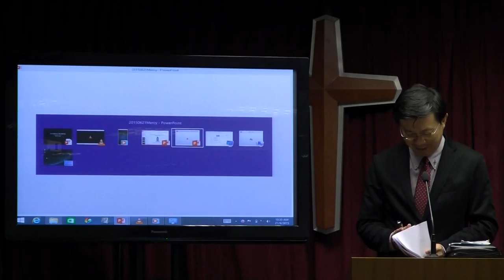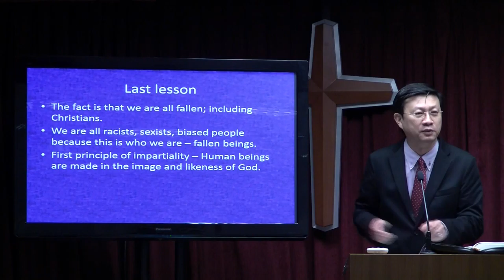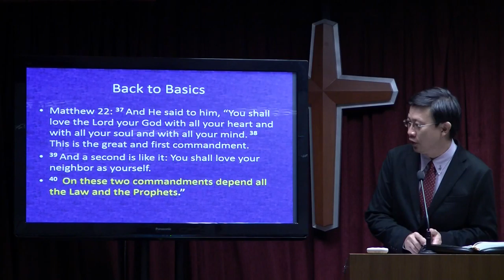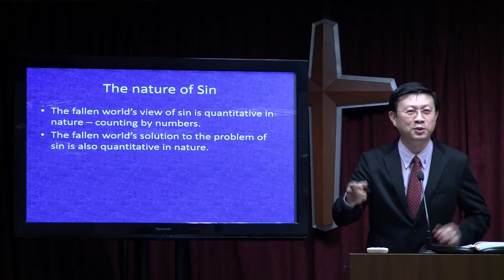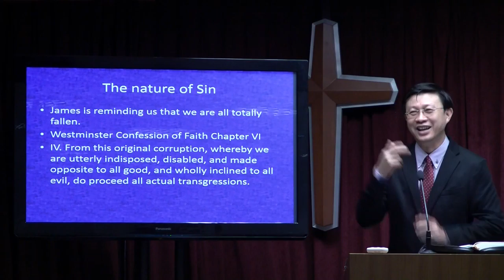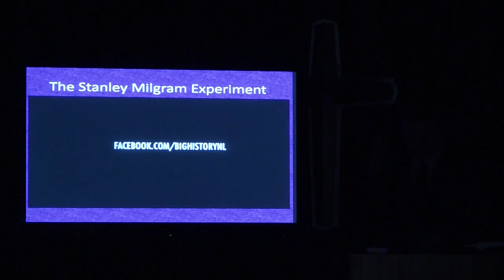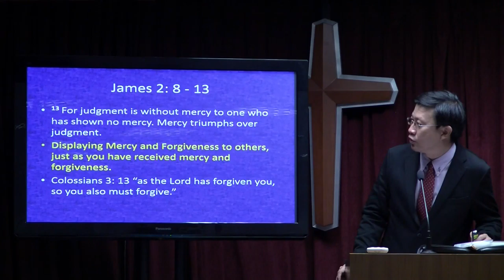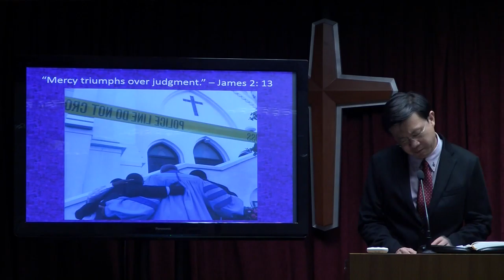21 June 2015, James 2: 8-13, "Mercy Triumphs" by Pastor Yong Teck Meng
Sermon preached at the Alexcier, 21 June 2015, James 2: 8-13, "Mercy Triumphs" by Pastor Yong Teck Meng